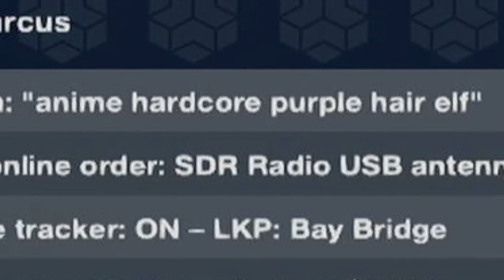Playing WATCH DOGS 2 in 2024 because its funny...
► Playing Watch Dogs 2 in 2024 because its funny. I've literally never played a single Watch Dogs game in my life, so today we changed that.